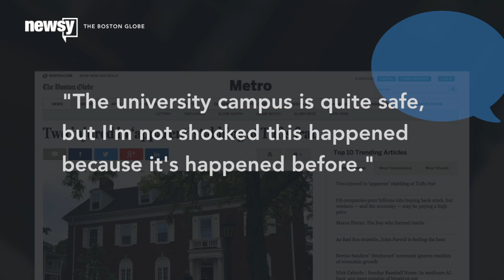2 Apparently Stabbed At Tufts University Fraternity House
Tufts University says the apparent stabbing was "non-random" and the two victims were not students or faculty.

A statement from the university says two victims with "apparent stab wounds" were transported from Delta Tau Delta fraternity to a nearby hospital. The university says the crime appears to be "non-random." (Video via WHDH)

The university first issued a shelter-in-place order around 4:50 Sunday morning for a "police emergency" on the Boston-area campus.

Despite the warning though, some still ventured onto campus.

The Boston Globe spoke with one man who went on campus Sunday morning to walk his dogs. He told the outlet, "The university campus is quite safe, but I'm not shocked this happened because it’s happened before" on nearby streets.

The university says people can resume their normal activities as police continue to investigate the case. Police are interviewing witnesses for more information about the suspect.